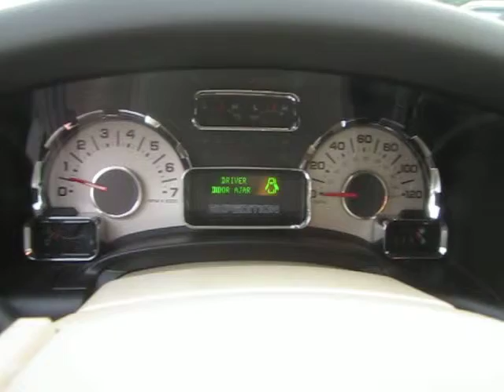2014 Ford Expedition, Tuxedo Black Metallic - STOCK# 20675 - Walk around